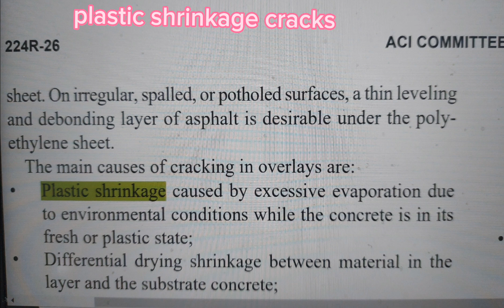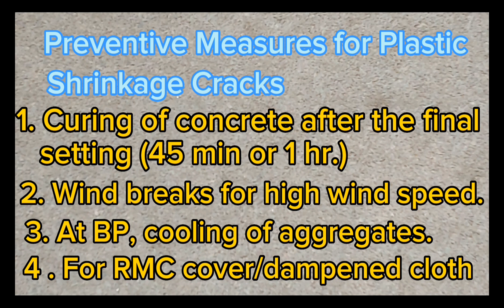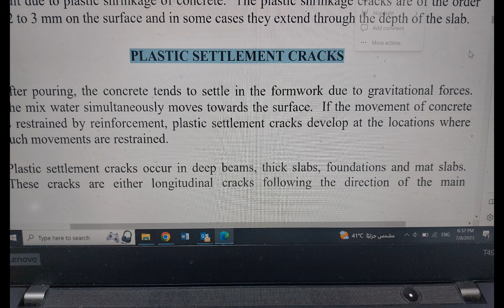Two Common Types of Cracks in Concrete(ACI 224/ACI 301)